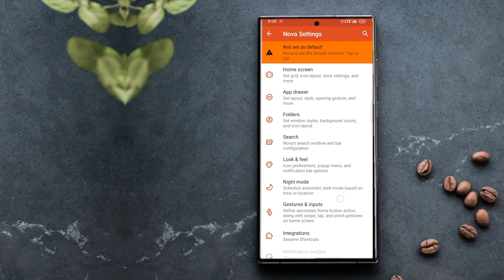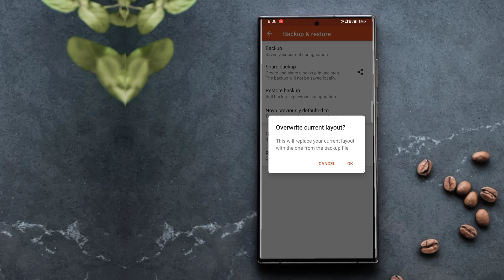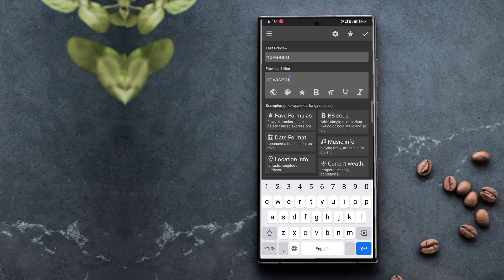Black Man Novasetupi | How to apply Android Theme| Nova Setup | Nova launcher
Novasetupi   || Android home screen setup | Nova Setup | Novasetupi November 2022

➡️ wallpaper backup widget on telegram

Novasetupi
kwgt tutorial
kwgt tutorial windows
Kwgt pro
Speed Car kwgt setup
Speed Car Novasetupi
Speed Car Nova Setup
Wallpaper
kwgt widget

music credit
NCS